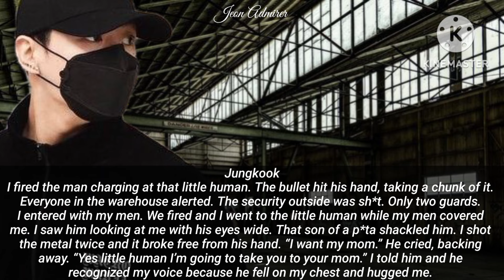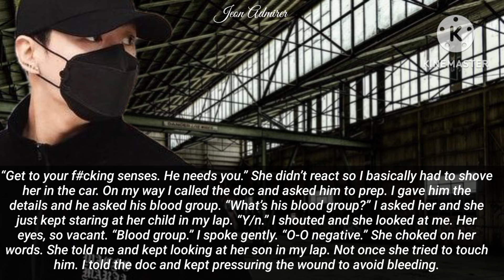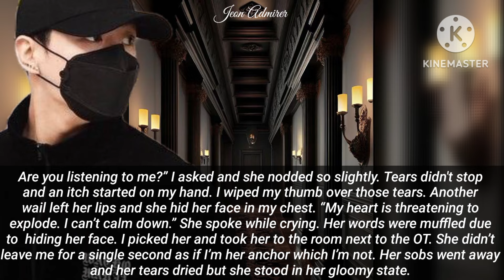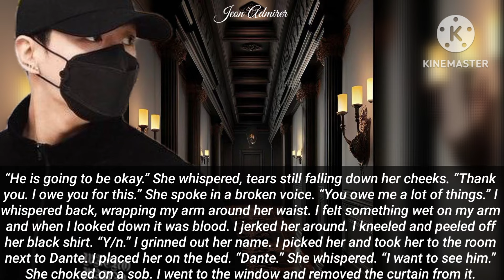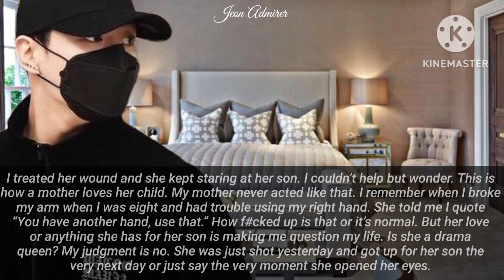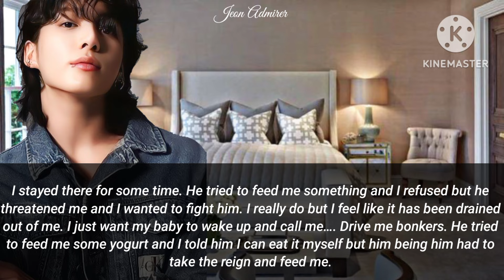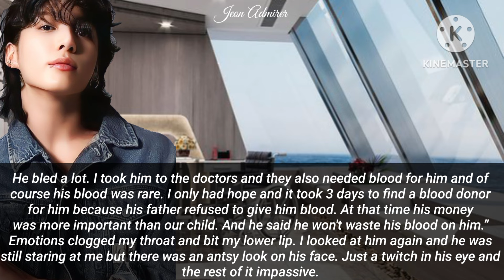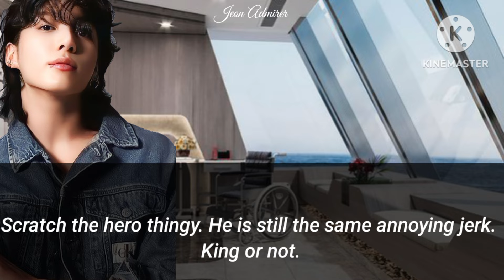#8 ||The Wing Of The Devil| Her son got sh*t and her enemy saved him by giving him his blood |Jk ff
What happens when the most dangerous man of the country makes a hot enemy. The faces lies but the face gives it away. The game must continue with threat of his life lingering by a thread. Oh my. who will be saved and from who.
The Devil in detail.
Who wins the game and who loses the game.
Shall I mention she is a notorious lady known as Finisher.